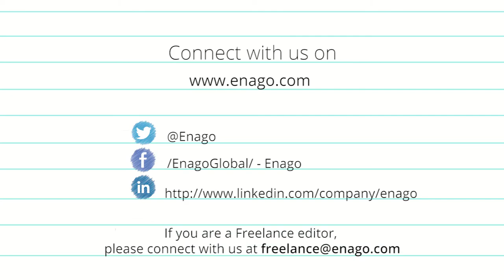Harriet Blymiller – Expert Editor (Arts & Humanities)